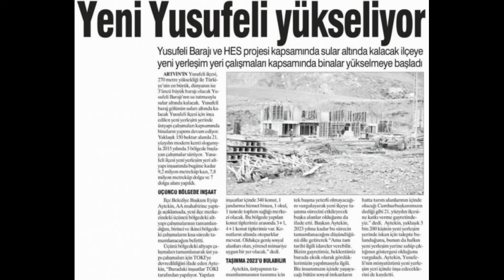Yeni YUSUFELİ İLÇESİNDE TAŞINMA NE ZAMAN ? MEGA YUSUFELİ BARAJINDA SON DURUM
Yusufeli YusufeliBarajı akparti projeleri Hakkında Bilgi, İnşaat Durumu, Nerede, Özellikleri...Dünya Yusufeli Barajı ve Hidroelektrik Santrali projesini konuşuyor!
Artvin'de Yusufeli Barajı ve Hidroelektrik Santrali projesinin inşaatı hız kesmeden devam ediyor. Gelecek yıldan itibaren su tutulmaya başlanacak olan barajda, 2021 yılında elektrik üretimine geçilecek. Artvin'de yapımı devam eden Yusufeli Barajı nedeniyle suları altında kalacak olan ilçenin yeni yerleşim yeri bağlantı yollarının çalışmalar devam ediyor.Artvin'de Yusufeli Barajı ve Hidroelektrik Santrali (HES) projesinde gövde inşaatında 7 ayda 64 metre yüksekliğe ulaşıldı. 270 metre gövde yüksekliği ile 100 katlı bir gökdelene eş değer olan Yusufeli Barajı'nda gelecek yılın yarısından itibaren su tutulmaya başlanacak, 2021 yılında ise elektrik üretimine geçilecek.

Türkiye sınırları içerisinde 410 kilometrelik uzunluğa sahip Kuzeydoğu Anadolu'nun en büyük nehirlerinden olan Artvin'deki Çoruh Nehri üzerinde 26 Şubat 2013 tarihinde dönemin Başbakan'ı, Cumhurbaşkanı Recep Tayyip Erdoğan tarafından telekonferans bağlantısı ile temeli atılan Yusufeli Barajı ve HES Projesi inşaatı sürüyor.

270 metre gövde yüksekliği ile Türkiye'nin en yüksek, dünyanın ise Çin'deki 292 ve Gürcistan'daki 272 metre yüksekliğindeki barajlardan sonra çift eğrilikli ince kemer baraj tipi kategorisinde 3'üncü en yüksek barajı olacak Yusufeli Barajı'nda, 558 megawatt kurulu güce sahip santral ile 650 bin nüfuslu bir şehrin elektrik ihtiyacı karşılanabilecek.Bayburt ilindeki Mescit Dağları'ndan doğan ve Gürcistan'ın Batum ilinden Karadeniz'e dökülen Çoruh Nehri, Türkiye'nin en hızlı akan nehri olma özelliği taşıyor. Çoruh Nehri'nin Türkiye sınırlarını terk etmeden önceki ortalama debisi saniyede 192 metre küp, yıllık ortalaması ise 6.3 milyar metreküptür. 431 kilometre uzunluğundaki Çoruh Nehri'nin 410 kilometresi Türkiye sınırlarında, 21 kilometresi ise Gürcistan sınırlarında yer alıyor. Çoruh Nehri'nin Türkiye sınırları içerisindeki menba kısmındaki Laleli Barajı ile mansap kısmındaki TBMM 85'inci Yıl Muratlı Barajı arasında kurulan santrallerde toplam 2632 megawatt kapasiteyle yılda 8.631 giga watt elektrik üretilecek. Çoruh Havzası'nın yan kolları ile birlikte toplamda 143 adet baraj ve HES projesi ile yılda 14 bin 552 giga watt elektrik üretimi gerçekleştirilmiş olacak.

Türkiye'nin kendi öz kaynakları ile tamamı Türk mühendisleri tarafından inşa edilen baraj projesinde yaklaşık 3 bin 500 kişi vardiyalı 24 saat süreyle çalışıyor. 7 ay önce başlanan gövde inşaatında 64 metre yüksekliğe ulaşıldı.
Artvin'de yapımı devam eden Yusufeli Barajı nedeniyle suları altında kalacak olan ilçenin yeni yerleşim yeri bağlantı yollarının çalışmalar devam ediyor. Sular altında kalacak olan ilçenin hemen üzerinden geçecek olan ve ulaşımı sağlayacak viyadüğün kurulacağı ayakların bulunan evler kamulaştırıldı. Kamulaştırma kapsamında evlerini boşaltan vatandaşlar geçici süreyle DSİ tarafından hazırlanan prefabrik evlere yerleştirildi.